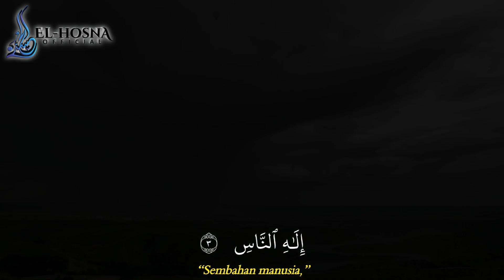Murottal Surat Al-Ikhlas (112), Al-Falaq (113) & An-Nas (114) | Ust. Abu 'Umar Hikmatyar, Lc